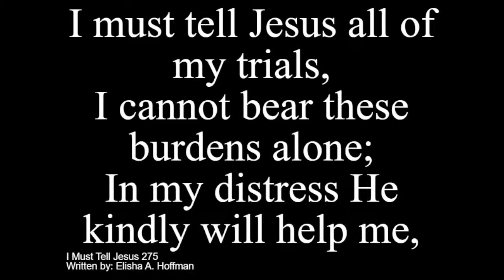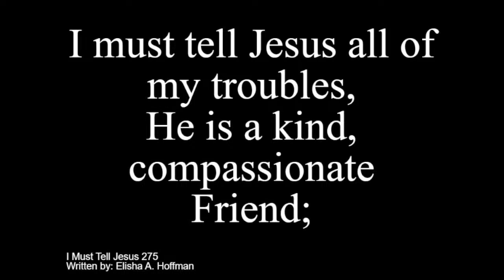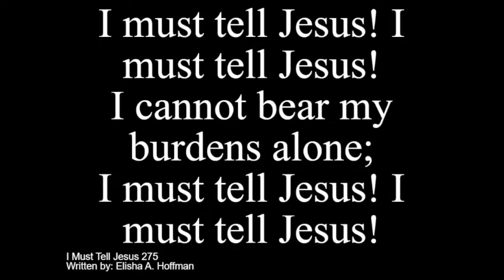jered weaver Live Stream